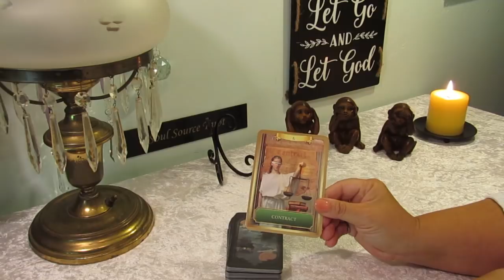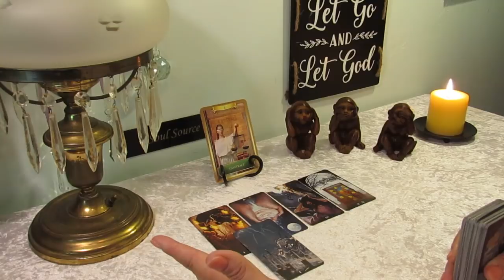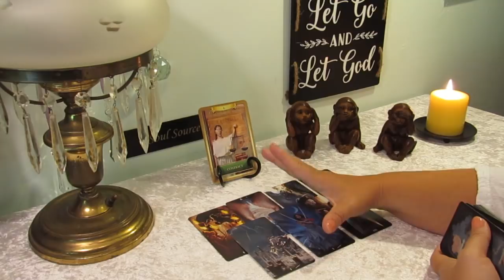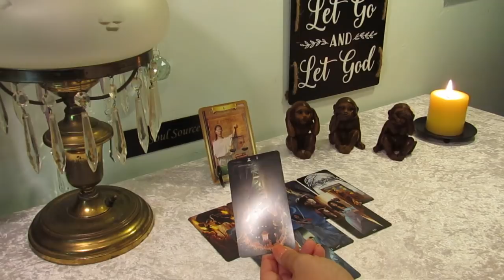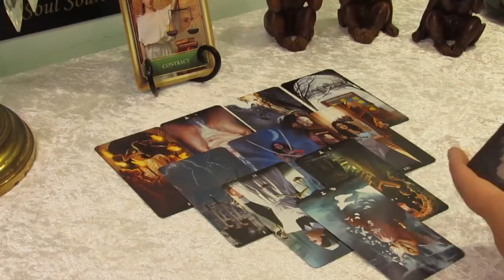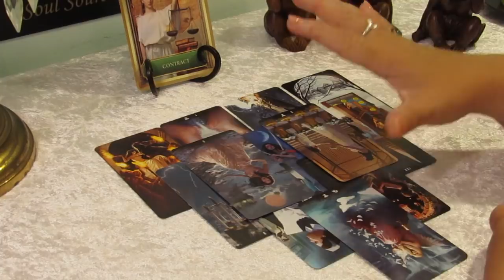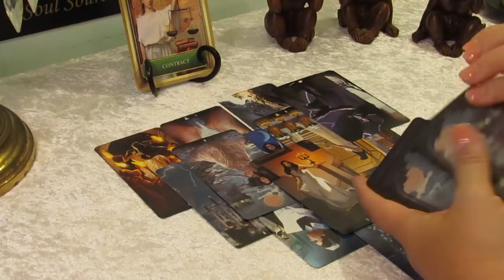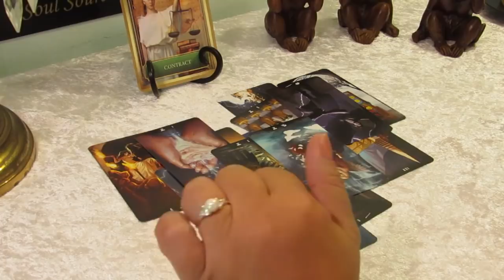Cancer July 2019...666..This Contract...Universal Help...Cancer Tarot Reading July